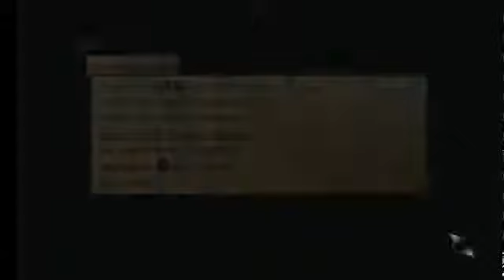Tales of Graces F (mode difficile) Boss (equipe nv 12) : Tank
il va tankuler. :V